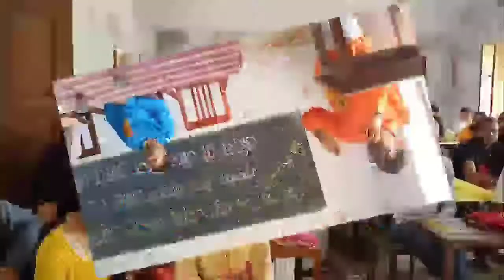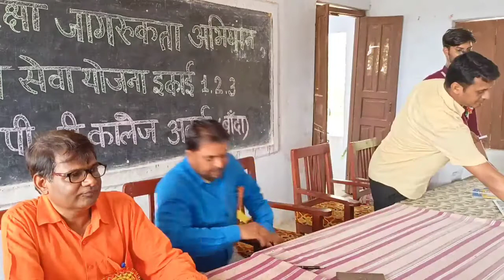सड़क सुरक्षा कार्यक्रम 29 मई 2022 atarra pg college atarra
अतर्रा पी जी कॉलेज में सड़क सुरक्षा पर प्रशिक्षण कार्यक्रम सम्पन्न
आज दिनाक 29 मई 2022 को अतर्रा पी जी कॉलेज अतर्रा के राष्ट्रीय सेवा योजना की इकाई संख्या 1,2 एवं 3 के संयुक्त तत्वाधान में सड़क सुरक्षा जीवन रक्षा पर प्रशिक्षण कार्यक्रम एवं पोस्टर प्रतियोगिता का आयोजन किया गया जिसमें मुख्य अतिथि के रूप में कार्यवाहक प्राचार्य डॉ राजेश श्रीवास्तव विभागाध्यक्ष वनस्पति विज्ञान विभाग रहे। कार्यक्रम में मास्टर ट्रेनर के रूप में     समर साहू (ऑनलाइन एजूकेटर)उपस्थित रहे ।
कार्यक्रम में लगभग एक सैकड़ा प्रतिभाग कर रहे छात्र छात्राओं को मास्टर ट्रेनर द्वारा प्रशिक्षण प्रदान किया गया ।उन्होंने यातायात के संकेतों को विस्तार से बताते हुए कहा कि दो पहिया वाहन पर हेलमेट व चार पहिया वाहन पर सीट बेल्ट का प्रयोग करे हमेशा ट्रैफिक के नियमो का पालन करे नशे की हालत में ड्राइव न करे जल्दबाजी में ओवरटेक न करे । कार्यक्रम का संचालन करते हुए इकाई संख्या 2 के कार्यक्रम अधिकारी डॉ सतीश कुमार श्रीवास्तव ने सड़क सुरक्षा के विभिन्न उपायों को बताया ।कार्यक्रम की अगली कड़ी में पोस्टर प्रतियोगिता का आयोजन किया गया जिसमें 18 छात्र छात्राओं ने सक्रिय रूप से प्रतिभाग किया जिसमें प्रथम स्थान पर साक्षी तिवारी द्वितीय स्थान पर प्रियंका व तृतीय स्थान पर रिचा कुशवाहा रही। जिनको मुख्य अतिथि द्वारा   मेडल पहनाकर  उत्साहवर्धन किया गया । कार्यक्रम के अंत मे इकाई संख्या 1 के कार्यक्रम अधिकारी डॉ मो०हलीम खान ने उपस्थित अतिथियों का धन्यवाद ज्ञापन किया। कार्यक्रम में इकाई संख्या 3 के कार्यक्रम अधिकारी डॉ विवेक पांडेय, वाणिज्य विभाग के डॉ अतुल कुमार द्विवेदी , अन्य शिक्षकगण कर्मचारी उपस्थित रहे ।